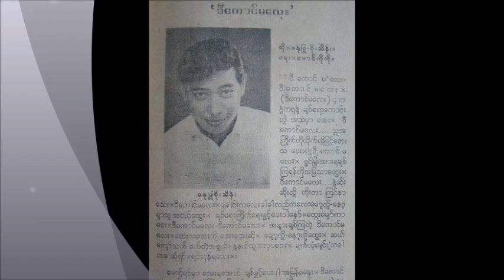ဒီကောင်မလေး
ဒီေကာင္မေလး
ျပန္လည္တီးခတ္သီဆိုၾကသူမ်ား
ေက်ာ္ေက်ာ္လင္း(ဒိန္းမတ္)
ကိုဘရိုင္ယံ( ကာလီဖိုးနီးယား)
ဒီေကာင္မေလးရုပ္ရွင္ဇာတ္ကားကို ၁၉၇၂ ေလာက္ကေရႊမန္းရုပ္ရွင္ရံု၌
ရံုတင္ခဲ့သည္ဟုထင္ပါသည္။
သရုပ္ေဆာင္မ်ားမွာ..ေကာလိပ္ဂ်င္ေန၀င္း+ ခင္သန္းႏု+ ျမင့္ေဖ
တို ့ကိုေတာ့မွတ္မိေနေသးပါ၏
ဇာတ္ကားေတးကိုသီဆိုခဲ့သူမွာ..ဓႏုျဖဴ စိုးသိန္းျဖစ္ပါသည္။
ကိုယ္ငယ္စဥ္အခါက ဓႏုျဖဴ စိုးသိန္းသည္ အလံုျမိဳ ့နယ္
စူပါဘင္လမ္းတြင္ေနထိုင္သြားခဲ့ပါသည္။